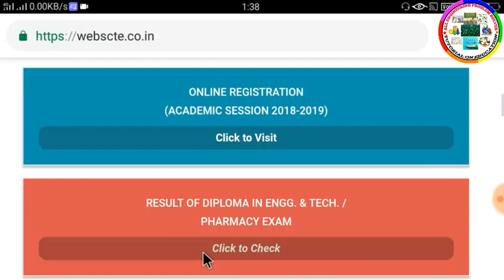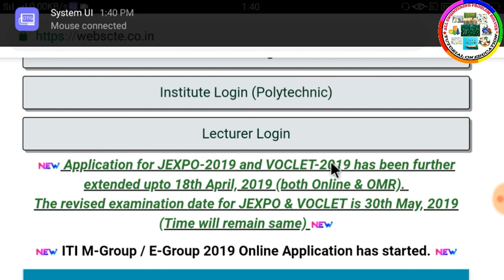Jexpo and voclet 2019 exam date | CIVILIAN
হ্যালো বন্ধুরা এই ভিডিওতে আমি আলোচনা করেছি জেক্সপো এবং ভোকলেট পরীক্ষা কবে হবে সেই সম্পর্কে। এছাড়াও জেক্সপো এবং ভোকলেট পরীক্ষার ফরম ফিলাপের লাস্ট ডেট সম্পর্কে আলোচনা করেছি।
Profit and loss short tricks (part-1):-

This is my YouTube channel, 'CIVILIAN' based on engineering subjects such as Engineering drawing, Engineering mathematics, strength of materials, Engineering mechanics etc.